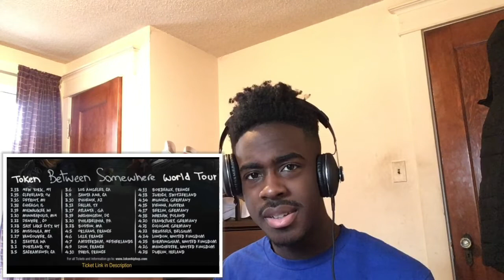Token - Youtube Rapper ft. Tech N9ne | REACTION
Back with another video, in this video i'll be reacting to Token - Youtube Rapper ft. Tech N9ne. Hope you guys enjoy, more reaction videos on the way. Be on the lookout for a live stream tonight, turn ya'll post notifications on!

I UPLOAD VIDEOS EVERYDAY! JOIN THE TJY GANG!

Make sure ya'll follow me on all my social medias!